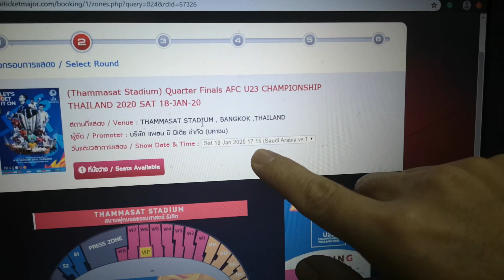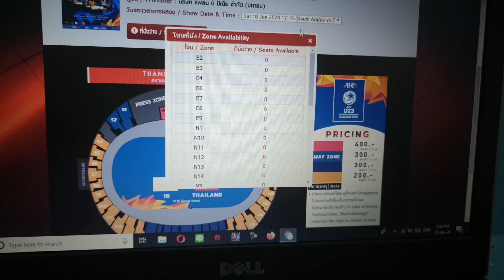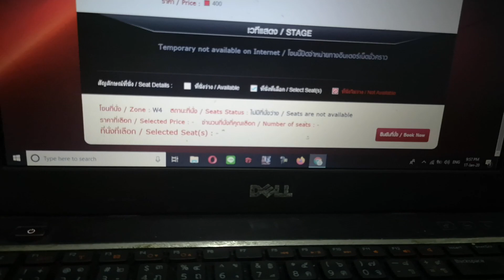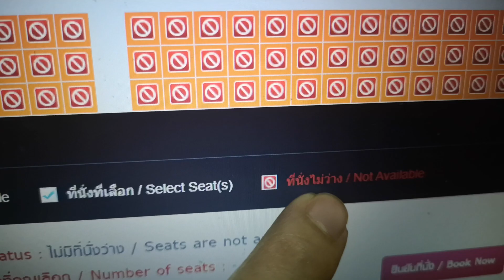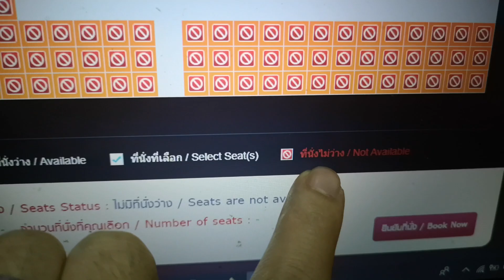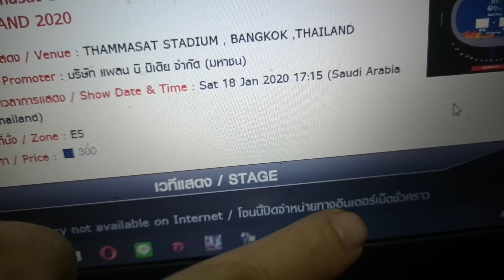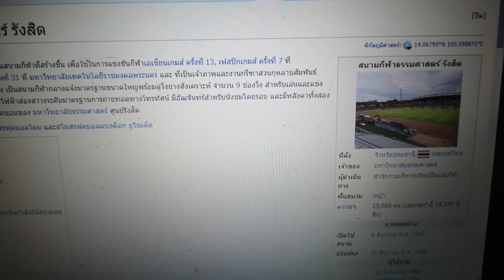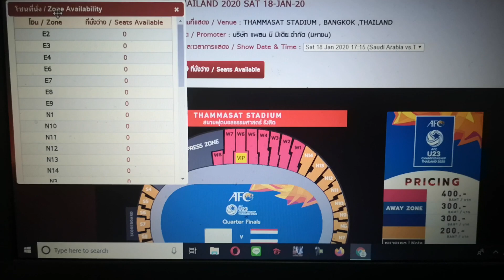หมดเกลี้ยง? รอบ 8 ทีม U23 ชิงแชมป์เอเชีย ไทย VS ซาอุดิอาระเบีย